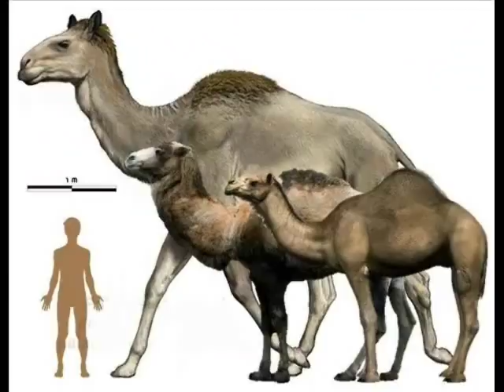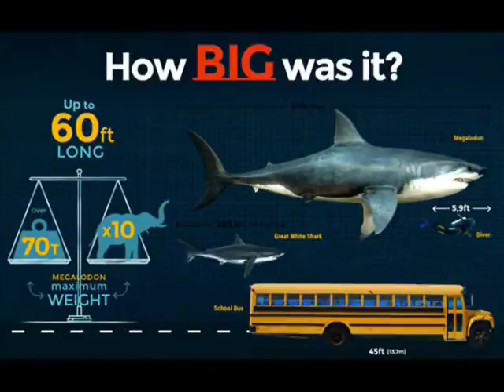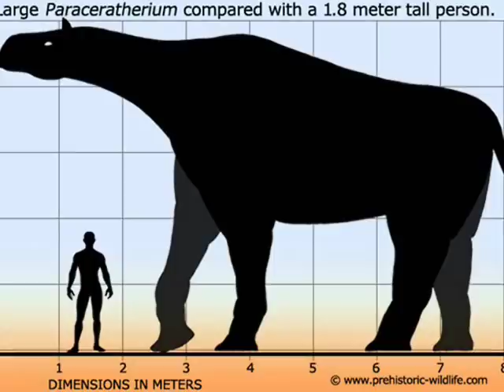World's Biggest Animals Ever - Amazing